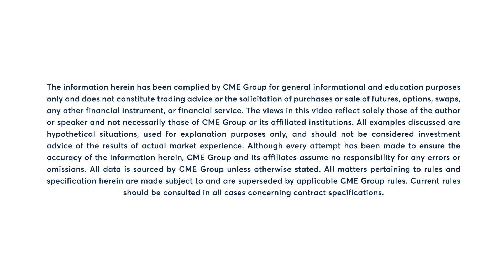Energy Market Commentary: Bob Iaccino, 9/12/23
Crude oil rallies to its highest level since November. Bob Iaccino examines.